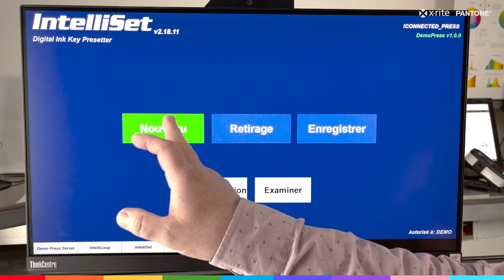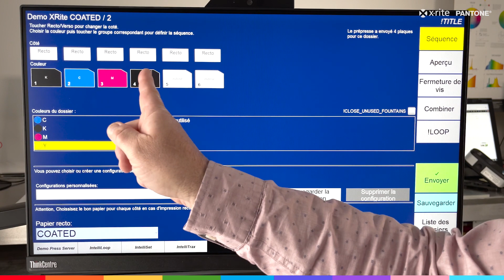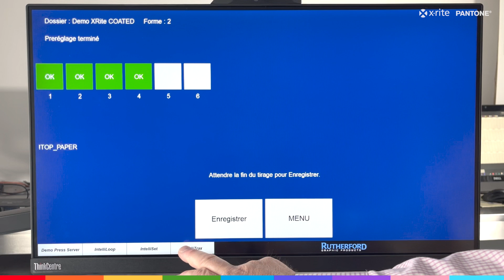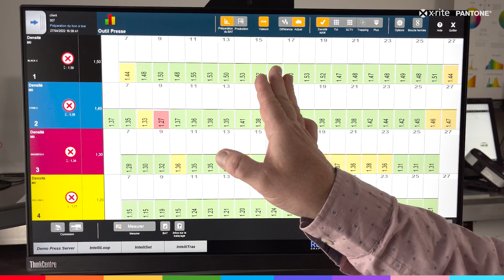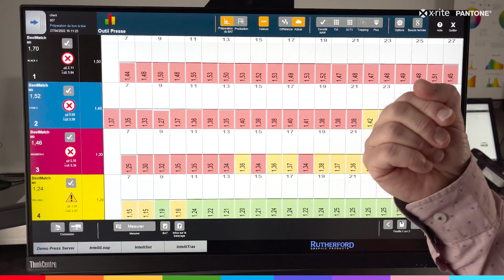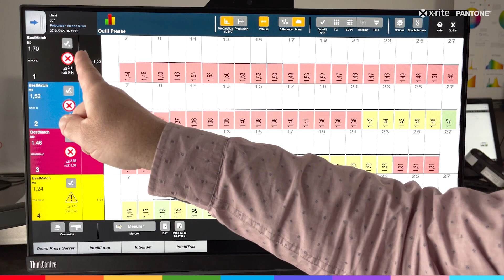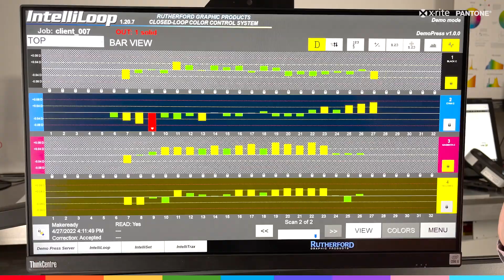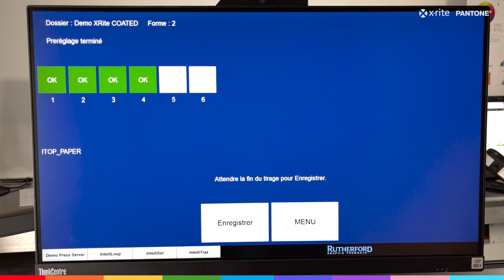Tutorial - X-Rite IntelliTrax with IntelliSet / IntelliLoop Rutherford Softwares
Tutorial of the X-Rite Intellitrax software and the IntelliSet / EasySet and IntelliLoop / EasyLoop Rutherford app software by Yannick Bodin from X-Rite Pantone.

Chapters:

0:00 Intro
0:21 IntelliSet
2:30 AutoSetup
3:50 Scanning
4:47 IntelliLoop
7:14 Correction
8:05 Auto-Learning